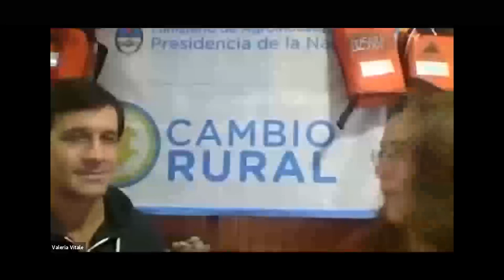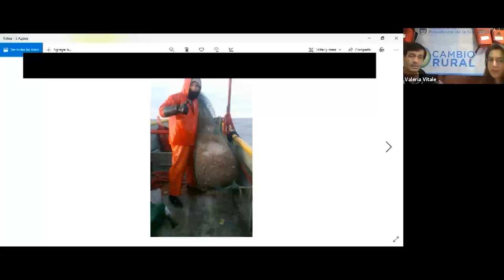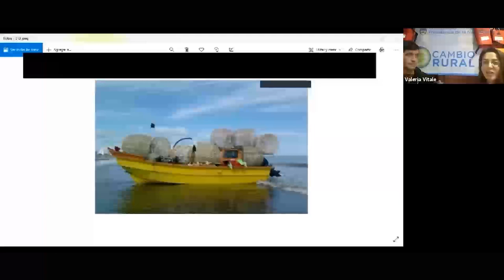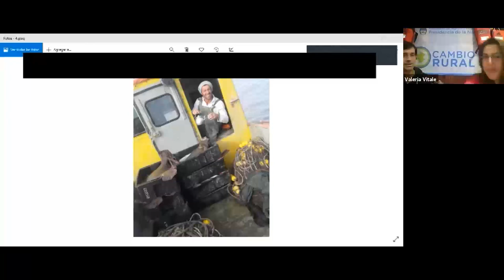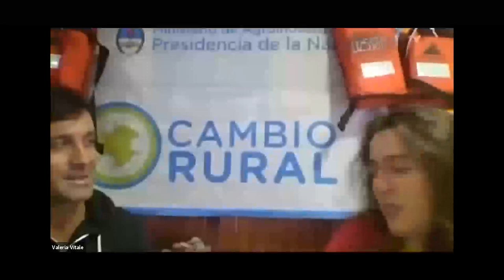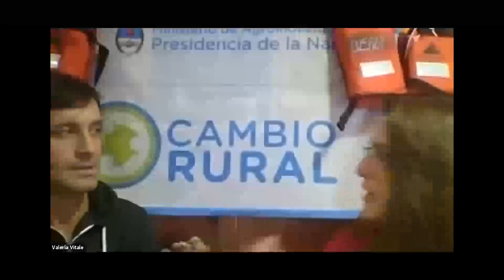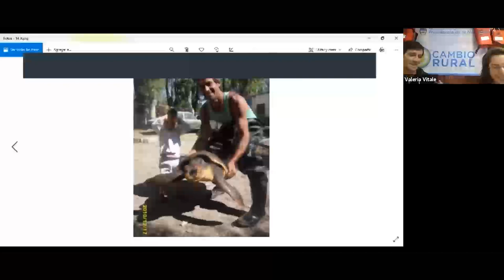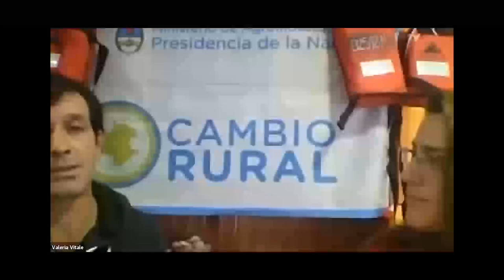Pesca Artesanal Sostenible en el sudoeste bonaerense. La experiencia de Pablo Borra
El siguiente video es la charla denominada "Pesca Artesanal Sostenible en el sudoeste bonaerense.  La experiencia de Pablo Borra", y recopila el relato que hace este pescador artesanal del sudoeste bonaerense sobre su experiencia.
La actividad fue realizada el jueves 15 de julio de 2021 entre las 9:30 y las 10:45 hs y participaron un total de 31 asistentes.
Esta charla forma parte de un Ciclo Abierto a toda la comunidad; una Propuesta organizada desde las Agencias de Extensión Rural de INTA Bordenave: Agencia de Extensión Rural Coronel Pringles, Bahía Blanca, Tornquist y Pigüé.